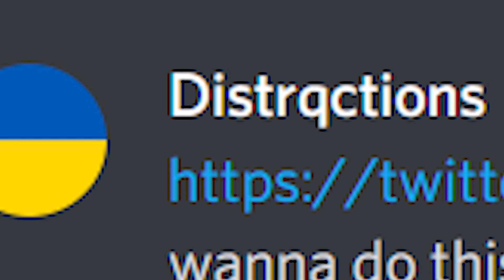Co-op Level with Distrqctions (or distraction)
Hey, We're Squiderman! In case you're wondering why we use 'we', cause we're two guys! One is called Squiderman and one is called Shromeone. Squiderman plays Splatoon 2 and stuff, and Shromeone plays SMM2 and stuff.

YouTube Member Credit (Ultra Credit Squido Class):
I really like Squiderman:
@Alonso Cabello

Squidporter:
@Sig10_ 07
@DanielMcYT Gaming
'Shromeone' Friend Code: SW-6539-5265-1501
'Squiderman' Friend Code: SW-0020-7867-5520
'Shromeone' SMM2 Maker ID: QCS R2B SSF